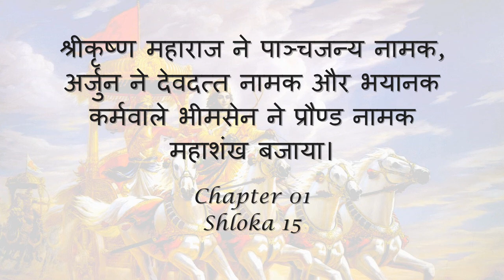Bhagavad Gita: Chapter 01 - Shloka 15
Sanskrit recitation, followed by Hindi translation.

Text:
पाञ्चजन्यं हृषिकेशो देवदत्तं धनञ्जयः।
पौण्ड्रं दध्मौ महाशंख्ङं भीमकर्मा वृकोदरः ।।१५।।

Translation:
श्रीकृष्ण महाराज ने पाञ्चजन्य नामक, अर्जुन ने देवदत्त नामक और भयानक कर्मवाले भीमसेन ने पौण्ड्र नामक महाशंख बजाया |

OVERVIEW:
The Bhagavad Gita is a 700-verse scripture that is part of the Hindu epic Mahabharata. This scripture contains a conversation between Pandava prince Arjuna and his guide Lord Krishna on a variety of theological and philosophical issues.
Faced with a fratricidal war, a despondent Arjuna turns to his charioteer Krishna for counsel on the battlefield. Krishna, through the course of the Gita, imparts to Arjuna wisdom, the path to devotion, and the doctrine of selfless action.